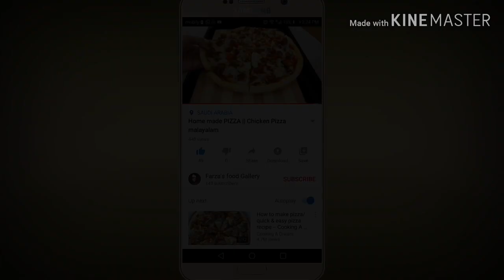Nadan Kappa Puzhukku Recipe|Malappuram Style Padukoottaan recipe😋😋👌